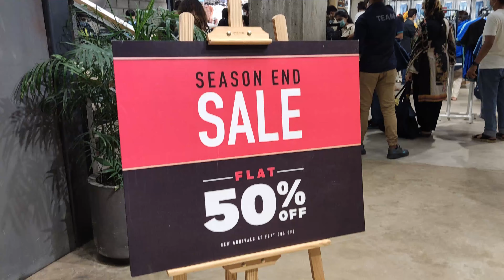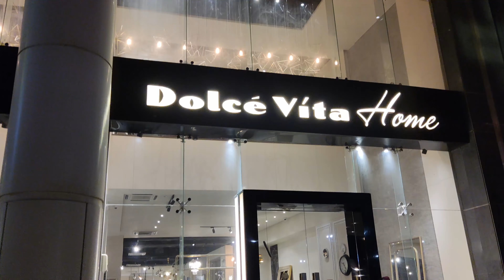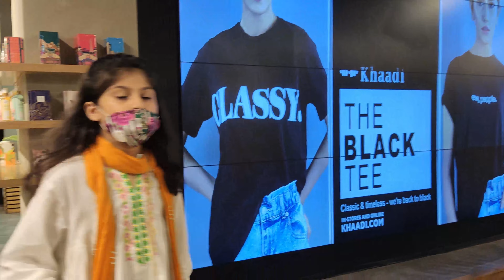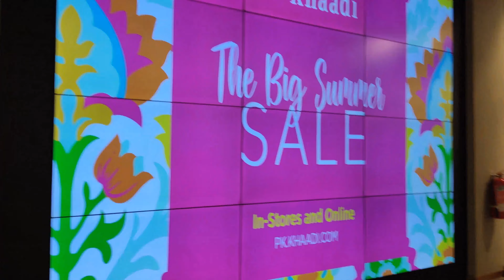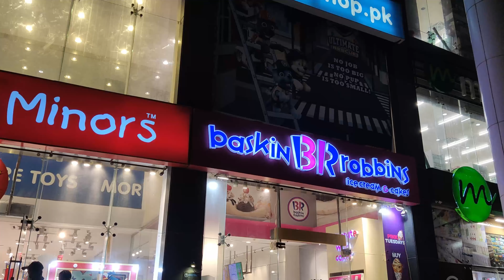Shopping at Outfitters 50% Flat OFF Karachi | Khaadi | Vlog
Enjoying 50% flat off shopping at outfitters good quality dresses and best brands for Kids in Pakistan. Also, visited Khaadi and brought a dress from there as well.